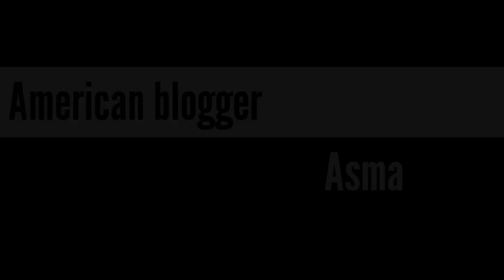কিভাবে শুটকি ফ্রোজেন করলাম | স্পেশাল দুপুরের খাবার | American blogger Asma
🌷roti maker - রুটি মেকার লিংক:

💐 Mixer Grinder: